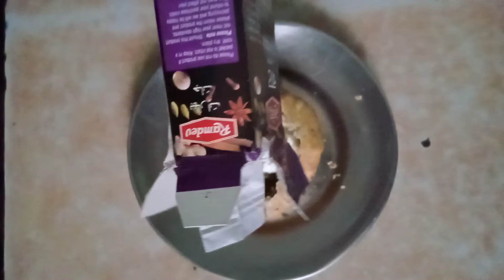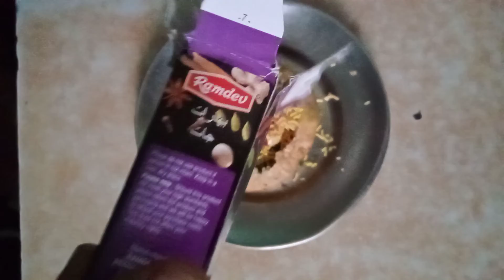kachori chaat recipe 😋😋